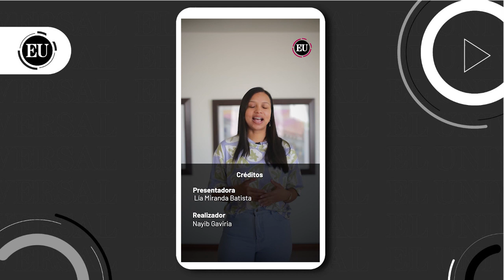Ya no será viernes sin moto; cambia el día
A través del Decreto 0306, se estableció que desde este 27 de febrero la restricción de día sin moto no aplicará los viernes como venía rigiendo en la ciudad, sino que será los lunes